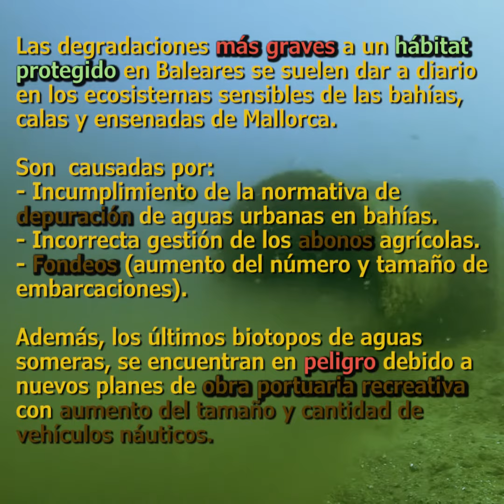DESTRUCCIÓN DE HÁBITAT PROTEGIDO EN MALLORCA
Las degradaciones más graves a un hábitat protegido en Baleares se suelen dar a diario en los ecosistemas sensibles de las bahías, calas y ensenadas de Mallorca.

Son causadas por:
- Incumplimiento de la normativa de depuración de aguas urbanas en bahías.
- Incorrecta gestión de los abonos agrícolas.
- Fondeos (aumento del número y tamaño de embarcaciones).

Además, los últimos biotopos de aguas someras, se encuentran en peligro debido a nuevos planes de obra portuaria recreativa con aumento del tamaño y cantidad de vehículos náuticos.
La triste realidad, es que cuando vamos de excursión y lo vemos, el naútico local 🙄es el que más reticente se muestra a mover el barco cuando les indicamos que solo a unos pocos metros hay un banco de arena.
🌎 El aumento de la temperatura del mar, hace aun más necesario proteger nuestras praderas para que esten sanas y fuertes ante los cambios que se avecinan.